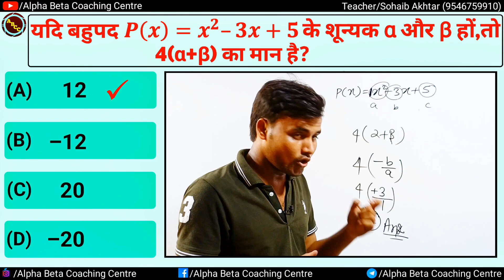Class 10 vvi Objective 2024 |यदि बहुपद P (x)=x 2 - 3x + 5 के शून्यक α और β हों, तो 4(a+β) का मान है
✨Your Questions:-
Geography vvi objective 2024
Mathematics vvi objective 2024
Bihar board important objective 2024
Important Question Class 10 Trigonometry
BSEB Class 10 Board Exam 2024
important question trigonometry trigonometry class 10
trigonometry cbse class 10th

1- वास्तविक संख्या (Real Numbers)
2 - बहुपद (Polynomials)
3 - दो चर वाले रैखिक समीकरण (Pair of Linear Equations in Two Variables)
4 - द्विघात समीकरण (Quadratic Equations)
5 - समांतर श्रेढ़िया (Arithmetic Progressions)
6 - त्रिभुज (Triangles)
7 - निर्देशांक ज्यामिति (Coordinate Geometry)
8 - त्रिकोणमिति का परिचय (Introduction to Trigonometry)
9 - त्रिकोणमिति अनुप्रयोग (Some Applications of
Trigonometry)
10 - वृत्त (Circles)
11- रचनाएँ (Constructions)
12 - वृत्तों से संबंधित क्षेत्रापफल (Areas Related to Circles)
13 - पृष्ठीय क्षेत्रफल और आयतन (Surface Areas and Volumes)
14 - सांख्यिकी (Statistics)
15 - प्रायिकता (Probability)

Viedos Link